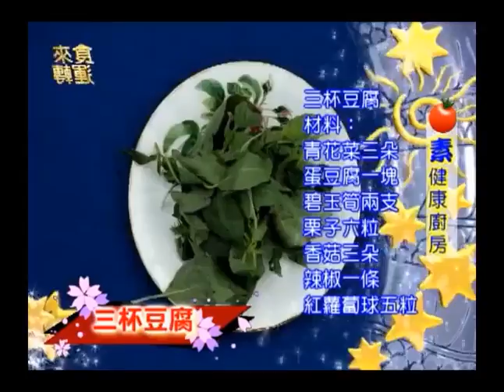素食好健康1001的故事（三杯豆腐）The Vegan Good Health 1001 Story (Three Cups of Tofu)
食材：青花菜，但豆腐，碧玉筍，栗子，辣椒。Ingredients: broccoli, but tofu, jasper bamboo shoots, chestnuts, peppers.